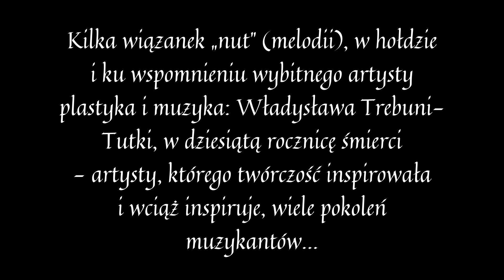Tribute to Władysław Trebunia-Tutka on the 10th anniversary of his death- Podhale, highlander artist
Kilka wiązanek „nut” (melodii), w hołdzie i ku wspomnieniu wybitnego artysty plastyka i muzyka: Władysława Trebuni-Tutki, w dziesiątą rocznicę śmierci - artysty, którego twórczość inspirowała i wciąż inspiruje, wiele pokoleń muzykantów… Swoją drogą, śp. Władysław był również „krzesnym" (ojcem chrzestnym) zespołu regionalnego: „Robcusie", działającego przy Związku Podhalan w Rabce, w którym to, czterech z nas - występujących w nagraniu - rozwijało się artystycznie. I choć rola Władysława była jedynie symboliczna, to jednak - jak widać - odbiła się echem po latach...